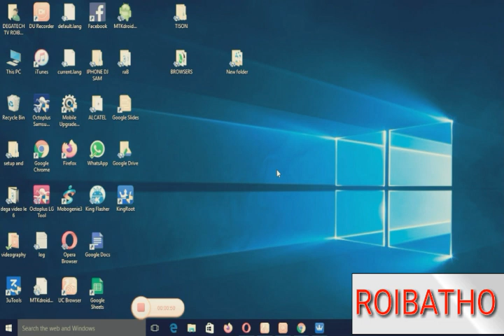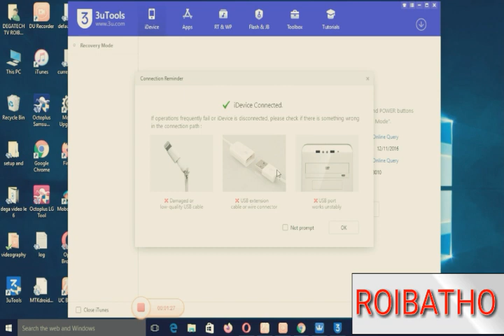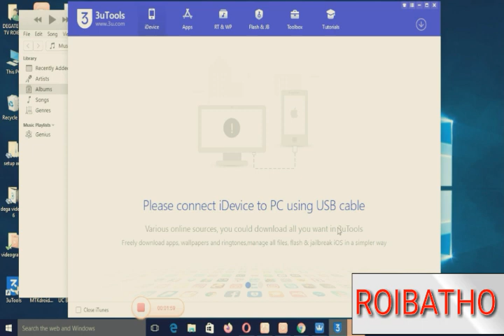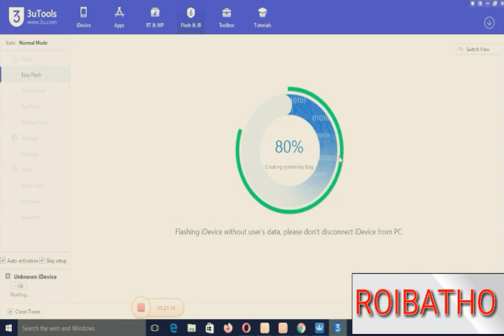KOMAN NOU KA FLASHER IPHONE 7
KOMAN NOU KA FLASHER IPHONE 7 AVÈK 3UTOOL